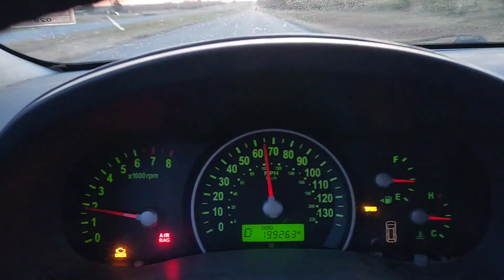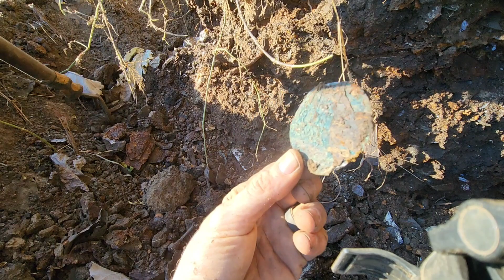Discovering 130-year-old cork-top bottles in Oklahoma and Paris, France, provides a fascinating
Discovering 130-year-old cork-top bottles in Oklahoma and Paris, France, provides a fascinating glimpse into the past. Each bottle tells a story of bygone eras, offering a tangible connection to history. Unearthing these relics unveils a blend of cultural and historical contexts, showcasing the diversity of human experiences in different regions. The clay marbles accompanying these discoveries further enrich the narrative, potentially shedding light on past leisure activities or local manufacturing practices. Collectively, these artifacts become windows into the lives and times of those who once held these very items With origins dating back centuries, clay marbles have been a timeless source of entertainment, used in various games and activities. Their simplicity and versatility make them a charming and enduring part of cultural play.